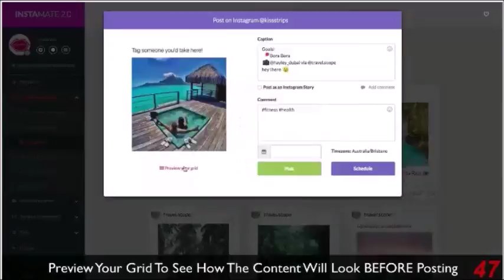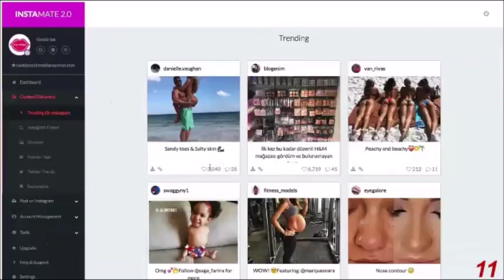Instamate-2.0 How It Works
Check Out Instamate 2.0 Here! The world’s 1st and only web software to find, edit, upload, schedule, engage and monetize the most viral content to your Instagram accounts on complete autopilot.
Instamate 2.0: Find, Edit, Post, Monetize and features below:
- Story uploads - both image and video
- Emoji integration
- Account management
- Even MORE free content resources
- Automated scheduled posts
- And the LATEST update, carousel posts